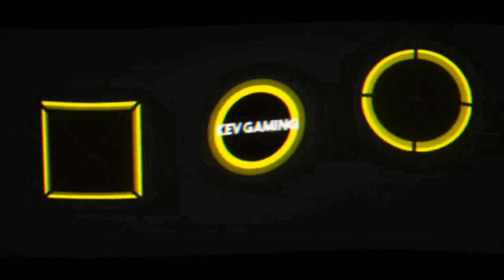Let's Play DiRT 4 #56 Asphalt Cup Teil 2